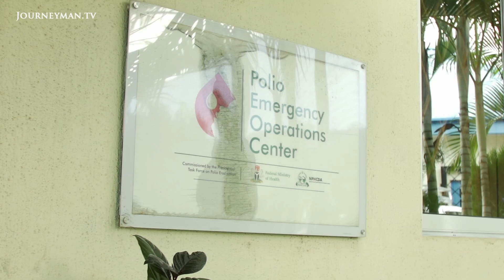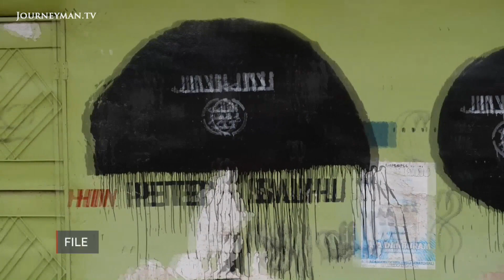Eradicating Polio in Nigeria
Nigeria Polio (2020): In Nigeria, a scientific and communal effort has lead to three years without a single case of of polio. We track this monumental achievement, and the possible end to the wild virus in the country.

PBS NewsHourWeekend – Ref. 7763